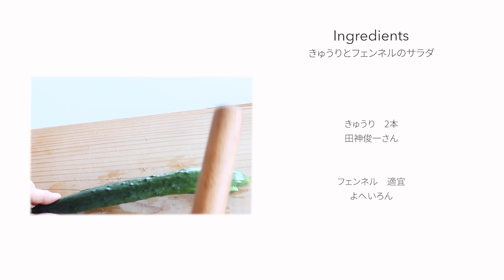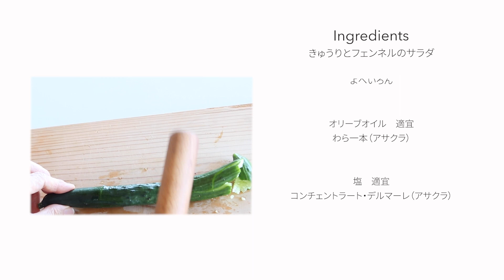【ハーブでシンプルサラダ】きゅうりとフェンネルのサラダ【オーガニックおうちごはん】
Ingredients
・2 cucumbers
・Fennel as needs as
・Mint as needs as
・Salt as needs as
・Olive oil as needs as

‹材料›
・きゅうり　2本：田神俊一さん
・フェンネル　適宜：よへいろん
・ミント　適宜：よへいろん
・オリーブオイル　適宜：わら一本（アサクラ）
・塩　適宜：コンチェントラート・デルマーレ（アサクラ）

レシピ
①きゅうりはめん棒で軽く叩いてカットする。
②オリーブオイルを絡める。
③シオをふり混ぜる。
④フェンネルとミントを千切って入れる。
冷たく冷やして召し上がれ。

■□Katie style□■

農薬も肥料も使わない自然栽培の野菜料理教室、katie styleを主宰しています。旬の野菜の美味しさを最大限に引き出すシンプルな料理法をお伝えします。美味しい～と思わず笑みがこぼれお料理することが楽しくなる、そんな時間と空間を是非ご一緒に。
まずは座学も組み込んだ基本のキを学ぶ『五感を使った料理』クラスにご参加ください。
オーガニックのパンクラス、出産前から離乳食を始めた母と子の『おやさいはじめ』、イタリアのチェチで仕込むチェチ味噌WS他、オーガニックメロンの会や牛窓の牡蠣会など特別レッスンやイベントも随時開催しています。

Instagramでもお料理をアップしてます。